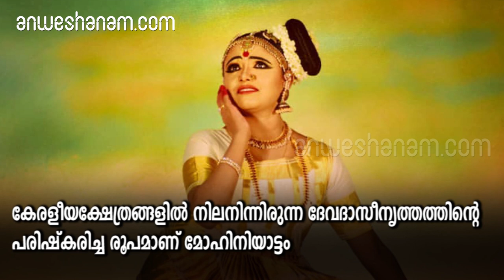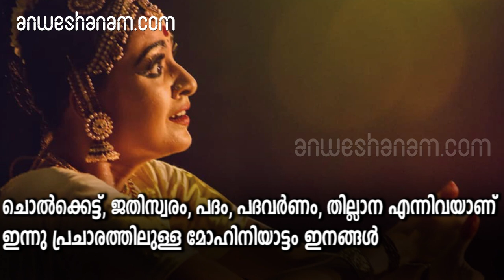മോഹിപ്പിക്കുന്ന മോഹിനിയാട്ടം |Mohiniyattam Classical Dance Kerala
മോഹിനിയാട്ടം കേരളത്തിന്റെ തനത് ലാസ്യനൃത്തകലാരൂപമാണ്

രസരാജനായ ശൃംഗാരമാണു മോഹിനിയാട്ടത്തിൽ കൂടുതലായി ആവിഷ്കരിക്കപ്പെടാറുള്ളത്

ദേവദാസി സമ്പ്രദായത്തിന്റെ പിന്തുടര്‍ച്ചയാണ് മോഹിനിയാട്ടം എന്ന് വാദിക്കുന്നവരുണ്ട്